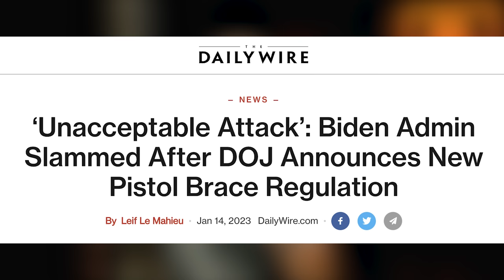Pistol Brace Fiasco | Options & What I'm Doing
Download at app stores everywhere. iPhone, Android, Amazon, Apple TV etc.